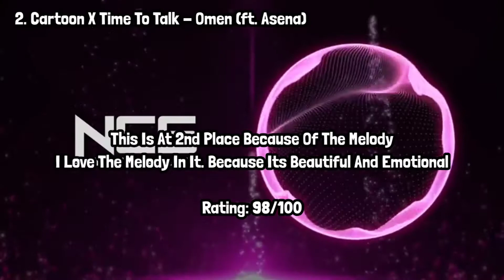[Monthly Ranking #11] Ranking NCS September 2021 Songs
And Also Stay Safe🏘️